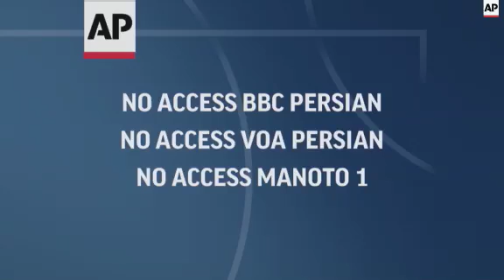Yemenis wounded in bomb blasts treated in Tehran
(8 Apr 2015) IRAN YEMEN
STRICT RESTRICTIONS: MIDDLE EAST EXTRA (MEXTRA) CLIENTS ONLY/ NO ACCESS BBC PERSIAN TV SERVICE / NO ACCESS VOA PERSIAN TV/NO MANOTO 1
LENGTH: 4:13

AP Television - NO ACCESS BBC PERSIAN TV SERVICE / NO ACCESS VOA PERSIAN TV/NO MANOTO 1
Tehran, Iran - 7 April 2015
++AP Television is adhering to Iranian law that stipulates all media are banned from providing BBC Persian or VOA Persian any coverage from Iran, and under this law if any media violate this ban the Iranian authorities can immediately shut down that organisation in Tehran.++
1. Iranian students enter room at Baghiatallah hospital and offer flowers to Yemeni boy wounded in a blast in a Sanaa mosque in late March
2. Mid of boy with flowers
3. Mid of students
4. Mid of the boy's injured leg
5. Mid of student offering cookies to patient
6. Close of hand injured in the blast and flower
7. Pan from one patient to students around bed of another patient
8. SOUNDBITE: (Arabic) Muhammad (no last name given), Yemeni man injured in a blast:
"There was an explosion outside the mosque at the beginning. There were four people killed and one was injured. But the imam carried on and there was another explosion after that and loads of people were killed inside the mosque."
9. Tilt up of Abdel Malek Abdel Hadi, injured Yemeni
10. Pan from students to Hadi
11. Close of Hadi's bandaged face
12. Close of student
13. Hadi chanting slogans in Arabic
14. Mid of students chanting praise to Prophet Muhammad and his family, pan to left to Hadi
15. Mid of Abdel Malek Abdel Hadi, Yemeni patient, speaking to students, UPSOUND: (Arabic)
"I hope we unite together. I believe god will help us to defeat the Saudis who destroyed our country and the entire world. This was all planned by the Zionists and the Israelis and the Americans. I hope we unite together to help our country, like you did to your country (inaudible)."
16. Student offering cookies to unnamed Yemeni patient
17. Close of prayer beads
18. Tilt down from patient and student to show patient's injuries
18. Close of patient's wrist with IV drip and hospital bracelet
19. Mid of patient with part of leg amputated in foreground
20.SOUNDBITE (Arabic) No name given, Yemeni patient:
"We will not give up, we'll continue fighting until God accepts us as martyrs. Because those evil people were created by the Americans and Zionists. Those Saudis have only done us harm always."
21. Pan from students to patient
22. Close of hand
23. Close of Yemeni man chanting slogans
24. SOUNDBITE: (Farsi) Amir Mohammad Esmaili, student:
"We will support these dear people who have been the most oppressed people in the world, and will accompany them until the end of their path which is a path of the Quran and the Prophet Mohammad, until the last drop of blood. Enemies of Islam should know that they'll have no destiny but destruction."
25. Mid of students talking to Yemeni patient
26. Close of hand in bandages
27. Mid of students talking to patient
LEADIN:
Injured Yemenis receiving treatment at a Tehran hospital have been visited by Iranian students.
The patients were hurt in a blast in Sanaa last month.
STORYLINE:
The survivors of deadly bomb blasts are treated at Baghiatallah hospital in Iran.
They were wounded when suicide bombers targeted two mosques in Yemen's capital Sanaa last month.
At least 137 people were killed and 300 injured in the attack.
Today, the victims are being visited by Iranian university students and the media have been invited to record the meeting.
Mohammed (no last name given) recalls the bombing.